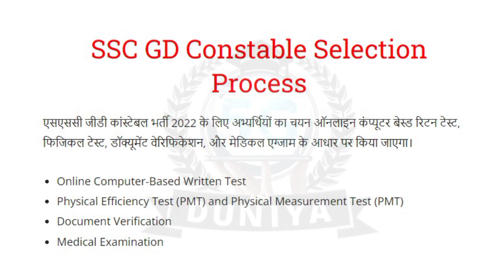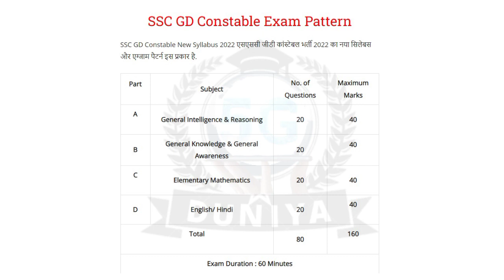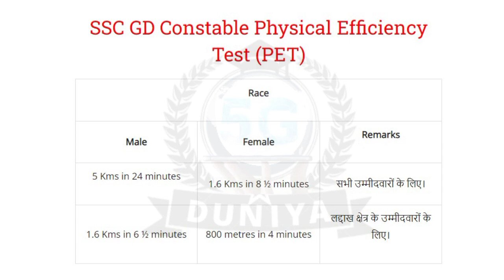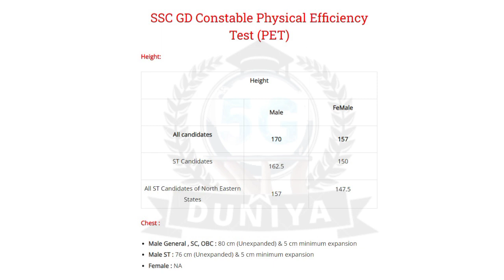SSC GD Syllabus 2023 Update | SSC GD Exam Pattern Update 2022-23 | SSC GD Syllabus Exam Notification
👉 SSC GD Syllabus Update 2023

🙏ꜰᴏʟʟᴏᴡ ᴍᴇ🥰

SSC GD Syllabus Update
SSC GD Exam Notification
SSC GD Syllabus Update notification
SSC GD Syllabus Notification Download
SSC GD Bharti 2023
SSC GD Exam Date Update 2023
Rajasthan Job | Govt Job | All India Job
News India, Fast News Channel News Channel, Rajasthan News, India News, News